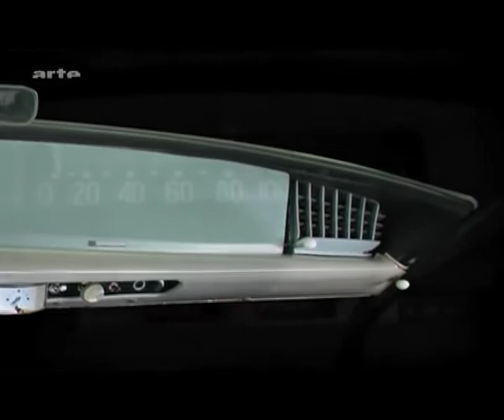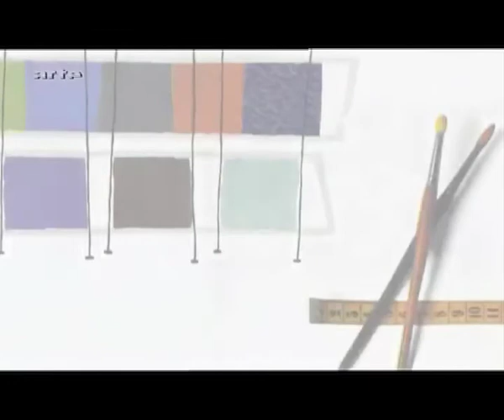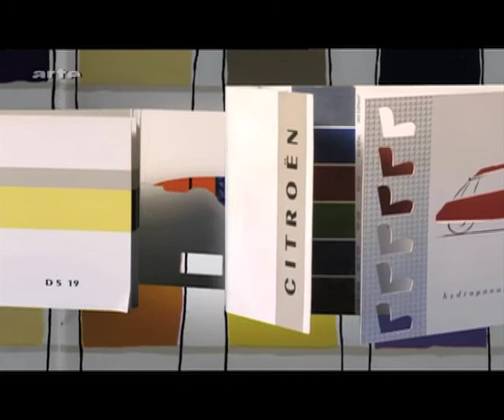DS19.mov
DS Design Marketing